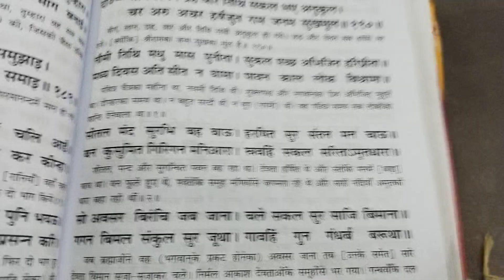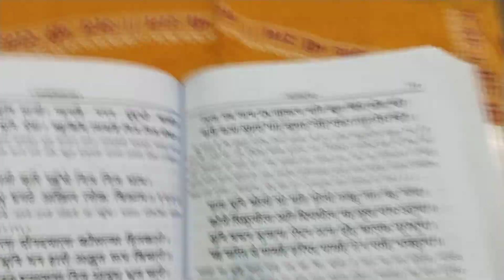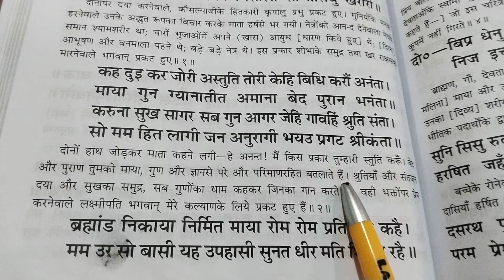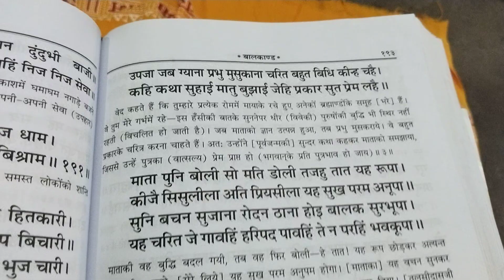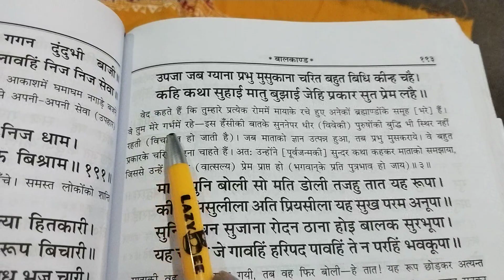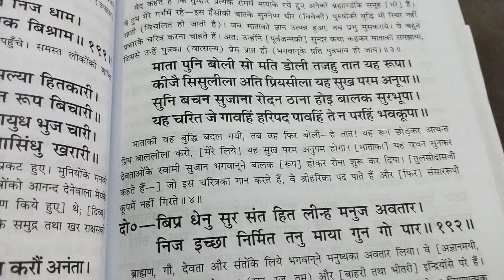(रामनवमी 17 अप्रैल विशेष) सदैव अनुकरणीय रहेंगे भगवान श्री रामजी के आदर्श। श्रीराम जन्मोत्सव।।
श्रीरामचरितमानस।। पाठ।।17 अप्रैल श्रीराम जन्मोत्सव मनाया गया। चैत्र मास के शुक्ल पक्ष नवमी तिथि मधु मास पुनीता। श्रीराम जी के सभी आदर्श से अनुकरणीय है अहिल्या उद्धार, केवल से मित्र भाई से भाई का प्रेम माता की आज्ञा, पिता के बचनो का सूपनखा नाक कान काटना,खर दुषण ्धपालन करना, हनुमान जी जैसा सेवक, श्रीराम, सुग्रीव मित्रता,बाली बध, शबरी की भक्ति, नवधा भक्ति, लंका दहन, अंगद का पैर जमाना।हनुमान द्वारा संजीवनी बूटी लाना, सही राक्षसों का बध, विभीषण का राज्याभिषेक,